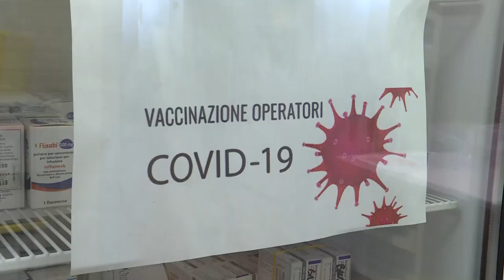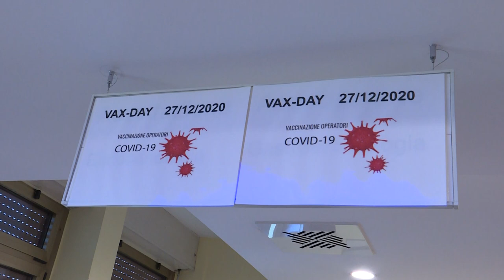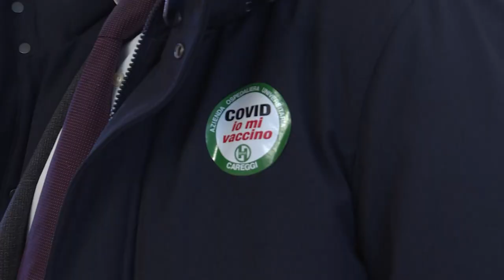Arezzo: ecco le prime tre persone vaccinate contro il Covid-19. "E' stato un privilegio"